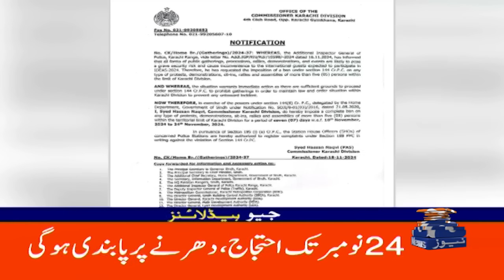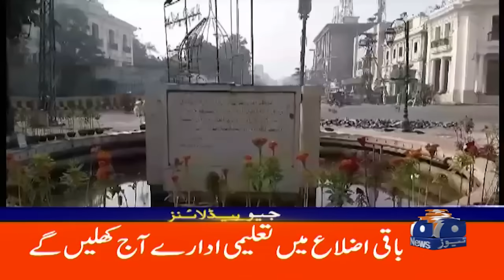Talal Chaudhry Shocking Statement about PTI Protest | Geo News 3 AM Headlines (19 Nov 2024)